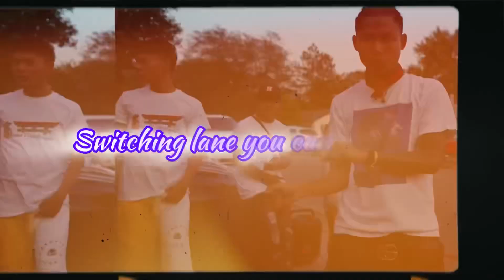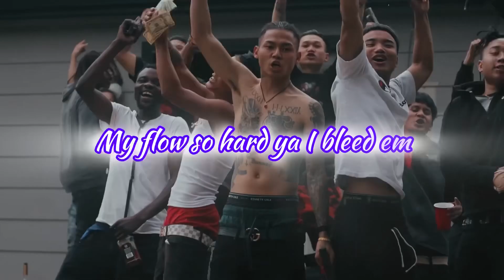ChinaTownRunner - Pressure X Gee Kade ( Eng/Knyaw Lyrics Video )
From @ChinaTownRunner

I know he will drop new heat after that milestone

It’s only the lyrics from me
I don’t own this copyright